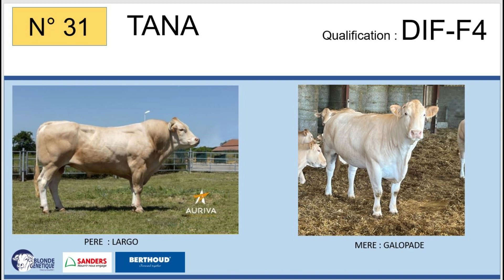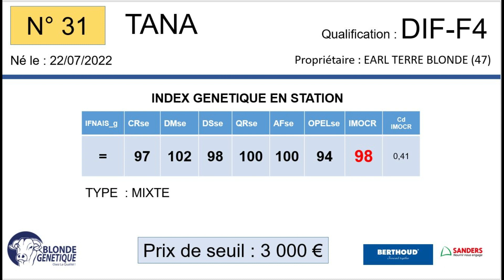SR31 - TANA - DIF-F4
Fils de LARGO / CASTOR, TANA appartient à l'EARL TERRE BLONDE (47), il est qualifié DIFFUSION